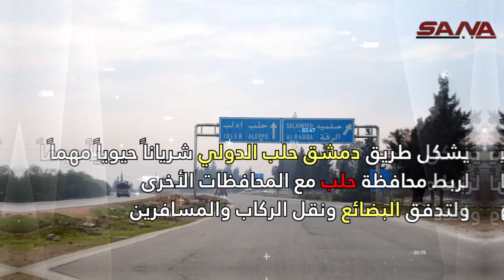طريق دمشق حلب الدولي.. ما هي الأهمية الاقتصادية لإعادة افتتاحه؟